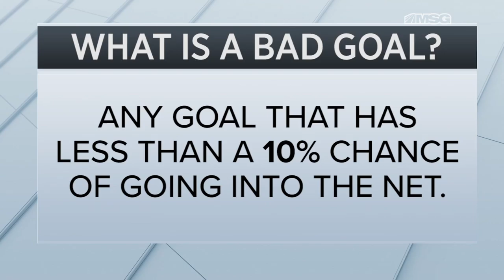What's A Bad Goal in the NHL?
Steve Valiquette breaks down what qualifies as a bad goal in the NHL and how understanding these plays can help set expectations for and determine the value of a goaltender.